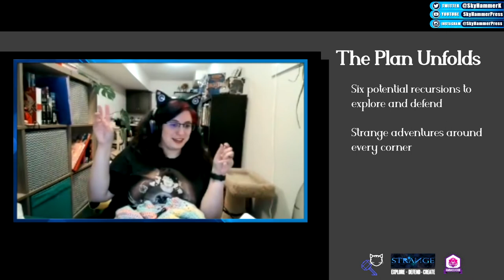Massive Damage Adventures | The Strange: The Checkmate Plan | Trailer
Coming soon, a three-part podcast actual play campaign in The Strange by Monte Cook Games.

Episode 1: August 1
Episode 2: April 15
Episode 3: September 1

The Strange RPG was Kickstarted by Monte Cook Games in 2014. It's a standalone RPG based using  MCG's Cypher System ruleset.

This three-part podcast campaign features a group of recursor agents tasked by The Estate to chase a thief across semi-parallel universes. From Sesame Street to techno-virus Camelot to places even weirder, it's a race against time and the depredations of a diabolical villain.

Players
Jen Moir playing Lydie Linville, a Mystical Paradox who Solves Mysteries
Nicole Ogle playing Vanya Bates, a Graceful Vector who Looks for Trouble
Matt Struth playing Kress, a Sharp-Eyed Vector who Is Licensed to Carry
Justin McDonald playing Avery Amathal, a Weird Spinner who Sees Beyond
Sharayah Kruitbosch playing Jaxon "GetJaxd" Xavier, a Tough Vector who Never Says Die
Roya Grinsted playing Everett Landon, a Gregarious Paradox who Imparts Wisdom

GM: Meric Moir

We're a part of the Roll20Spotlight program! Make sure to check out their virtual tabletop roll20.net